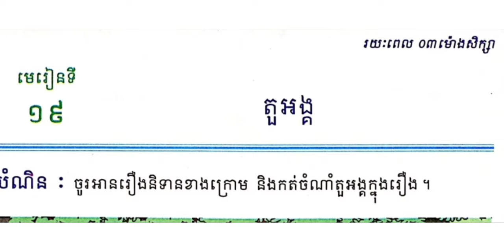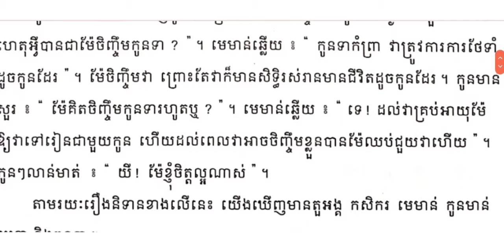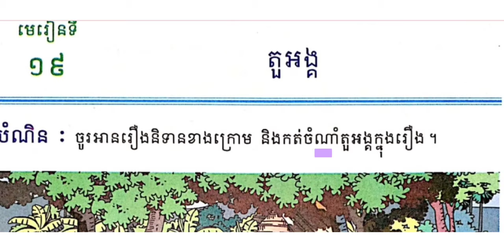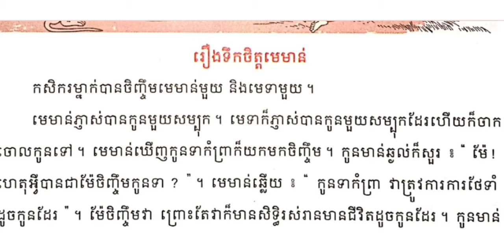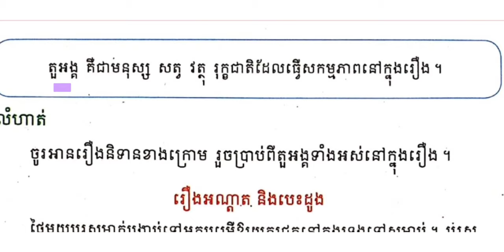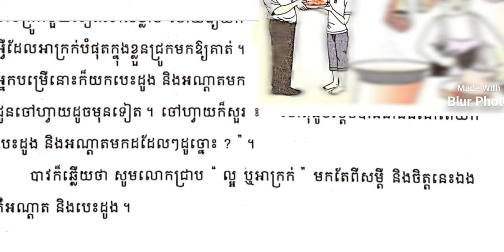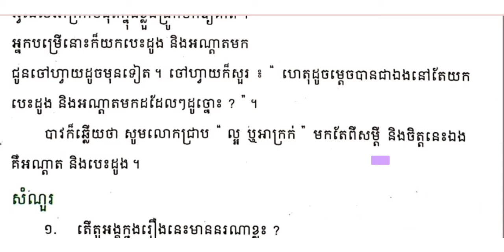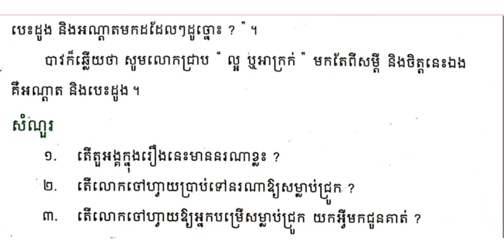មេរៀនទី១៩ តួអង្គ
00:00  មេរៀន
12:38  លំហាត់
18:30  ហាត់ឆ្លើយ